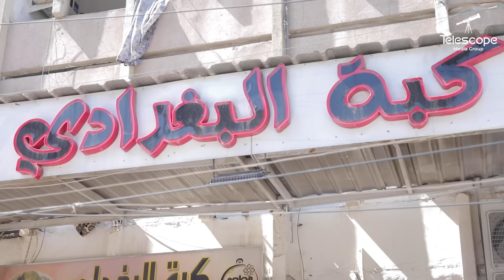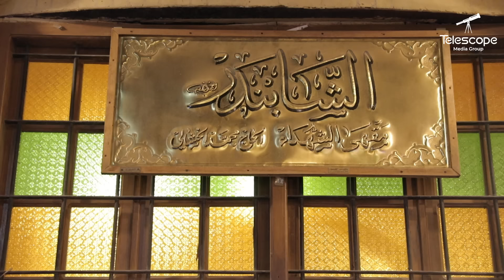معزوم في بغداد على أغرب أنواع التمّن (الرز)🇮🇶 رز العمبر العجيب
الحلقة السادسة من برنامج معزوم

تقديم: باسل الحاج

إنتاج: تلسكوب